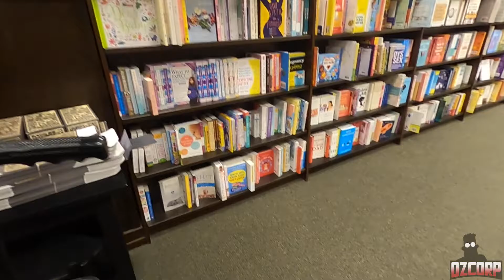Pokémon TCG: Friends and Cards part 1. (Short)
I hope you enjoyed watching this video as much as it was fun to make them. I always enjoy hanging out with my nieces and with Pokémon, we hang out even more!